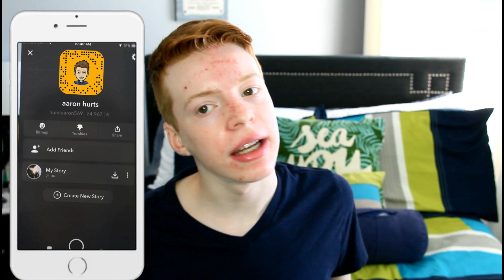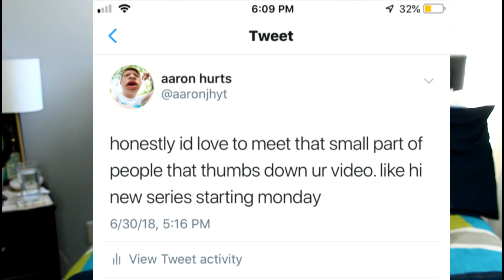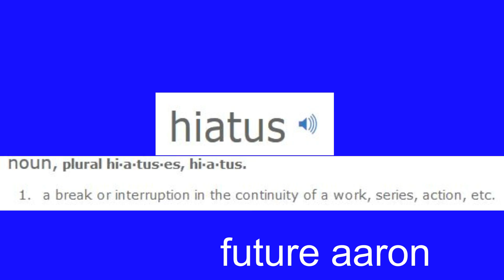MY COMPUTER READS MY HATE COMMENTS?!? | AaronHurst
TECH INFO
CAMERA: Canon T5 with the Canon 18-135 mm lens
EDITING SOFTWARE: Wondershare Filmora